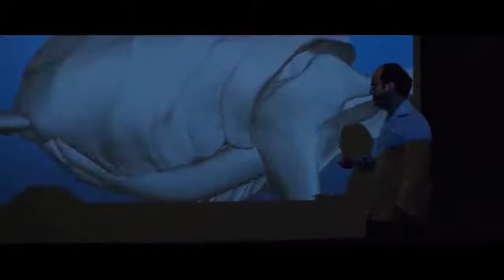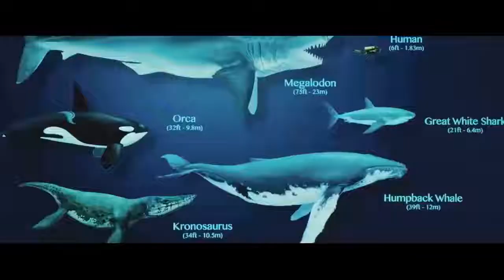The Visual Effects of The Meg 2018 movie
The Meg  2018 movie  Visual Effects (How it made)